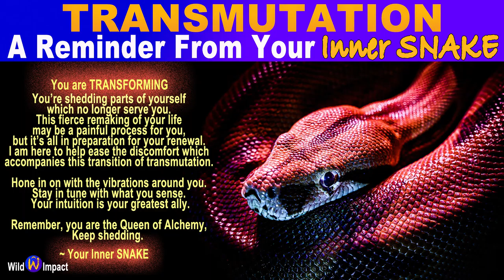How to Transform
We all go through changes and periods of transformation and renewal - at different times and different intensities.

This can be a very uncomfortable process - leaving us feeling anxious, worried or flat out scared. Leaving our mind and body plagued with toxic emotions and other poisonous venoms.

Our inner Snake helps us transmute these venoms into a blessing. How? (similar to the Panther medicine) Snake invites us to resist our distractions and avoidance habits, and to get still amongst the chaos - to look and listen within.

In that quiet silent place, your intuition will put you in tune with the vibrations of your surroundings (as snakes do) leading you away from drama and seeking out environments that nourish you. It will reveal to you the parts of yourself and your life (inner and outer) which no longer serve you - the parts which need to be shed.

FORGIVENESS is usually the medicine which the snake asks of us. Forgiveness of ourselves and others.

MOVEMENT is a key ingredient for shutting those inner toxins. Turn the lights down low, put on your favorite music, and rhythmically danced to new Heights.

Soon I'll be releasing a video about how to Embody your inner Snake in your day-to-day life.

Is there an animal you would like to hear about? Let us know down below.

Providing you your daily dose of Nature and Inspiration... STAY WILD!

ABOUT ME; My name is Isaac Kaufman and I took my commitment to self-development and self-care and infused it with my fascination for nature.
Taking the lessons and insights I have learned from the Animal-Kingdom and combining it with the knowledge I've gained from reading many dozens of self-growth books.
AND THE RESULT: A holistic approach to inner and outer fulfillment and success. Combining the knowledge of books and the wisdom of nature to ignite those dormant inner parts of ourselves - ultimately, providing us with the tips, tools, perspectives, and strategies to live our best lives!